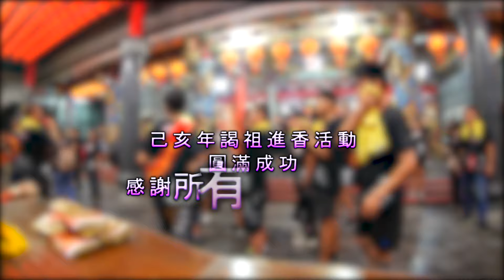桃園龜山大埔聯興社2019南巡謁祖進香 5-平安回聖駕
上揚數位影像
工商簡介．短片製作．個人專輯ＭＶ拍攝．廟會紀錄片．婚禮．音樂會藝文活動紀錄。歡迎預約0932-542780；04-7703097